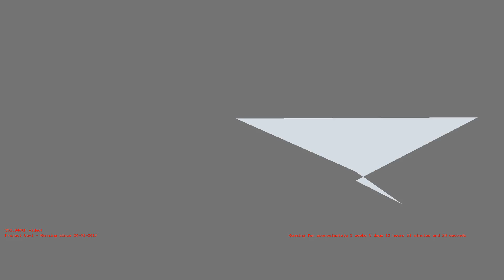1487242529 - Webdriver Cavi - H